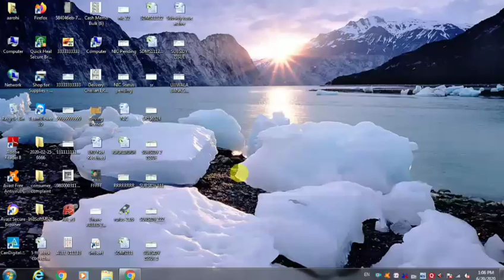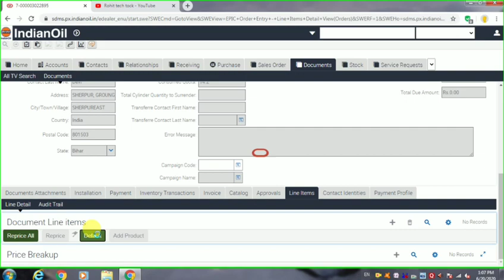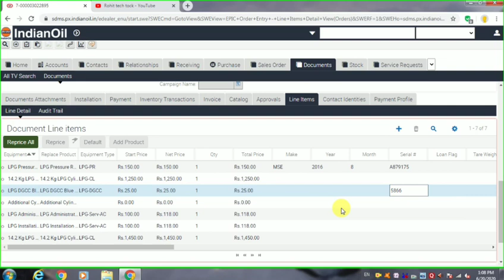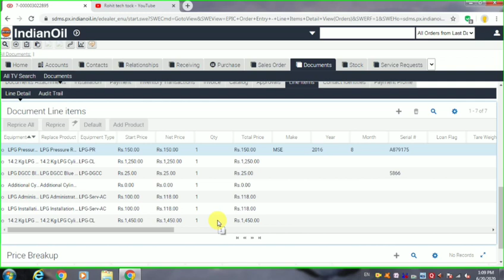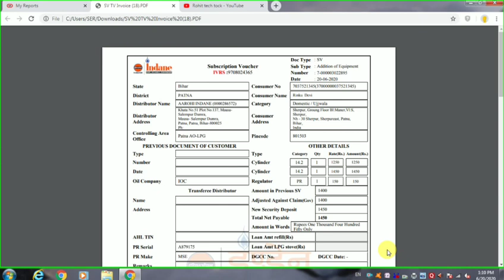Ujjwala DBC Kaise karte hai me double bottle cylinder indane UJJWALA - EPISODE 5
Hello Friends  ,
doston hamaare Channel par aapako Tech kee jaanakaaree milatee hai